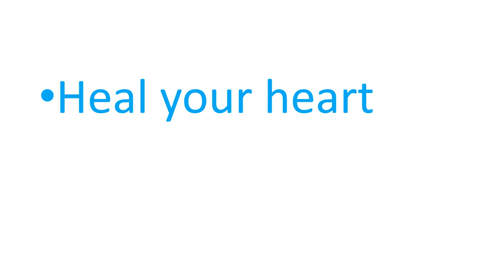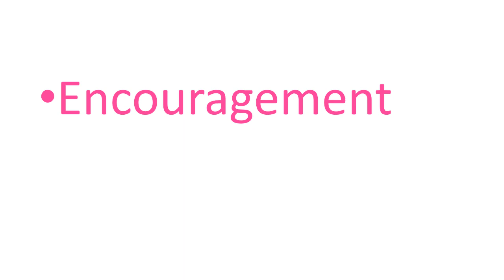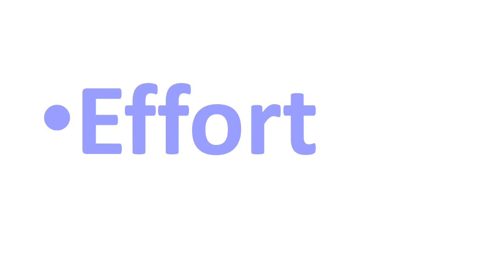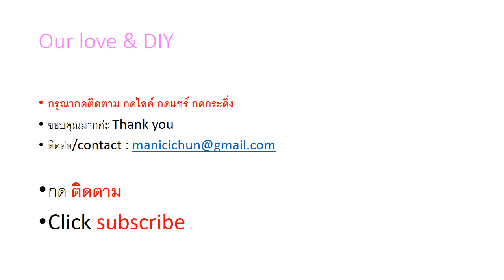Encouragement Words ถ้อยคำให้กำลังใจ